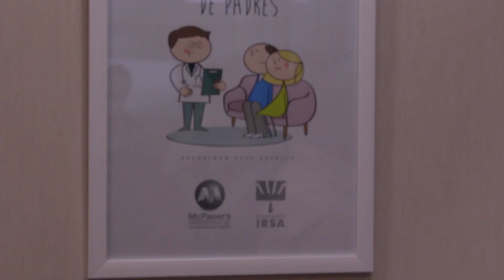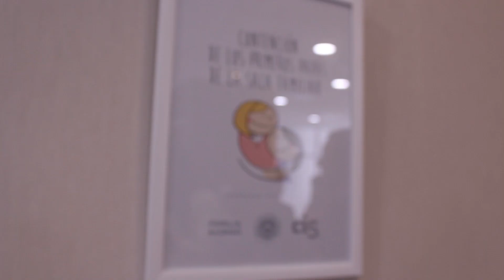Durlock® Junto a la Fundación Ronald Mcdonald, Hospital Sor Ludovica, La Plata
Durlock® participó con sus materiales para la nueva sala familiar ubicada en el Hospital de Niños Sor Ludovica en La Plata.

Durlock® sigue acompañando a la Asociación Argentina de Ayuda a la Infancia en las obras de la Casa Ronald Mcdonald, con el objetivo de construir nuevos hogares para familiares y niños con tratamientos médicos prolongados.